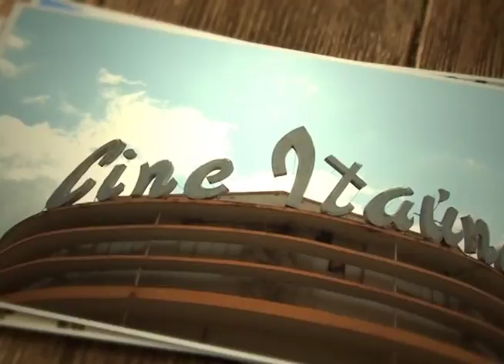NC 2015 05 12 JOAO DA MATINHA AC